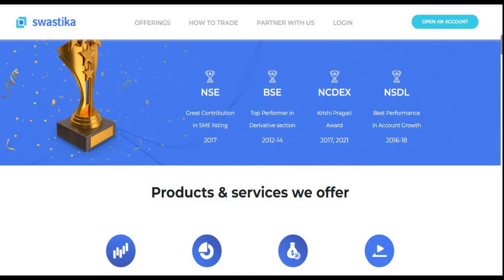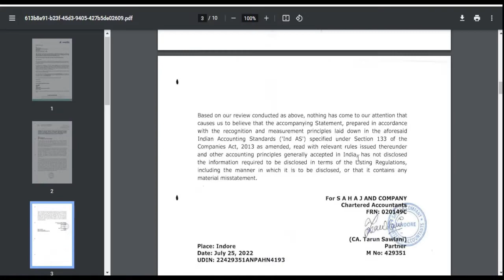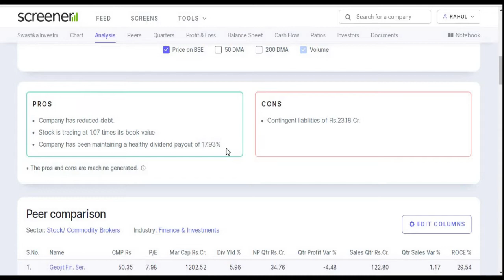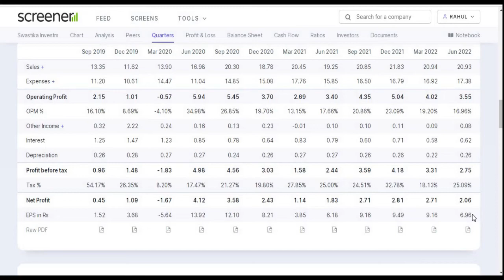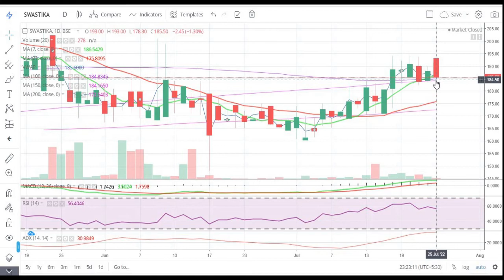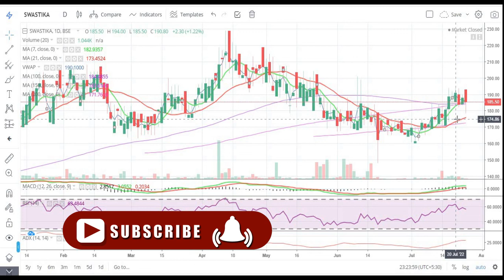Swastika Investmart Ltd || Q1 Result 2022-2023 || Latest Target || Broker Share || Multibagger